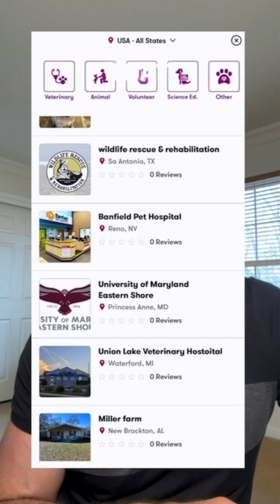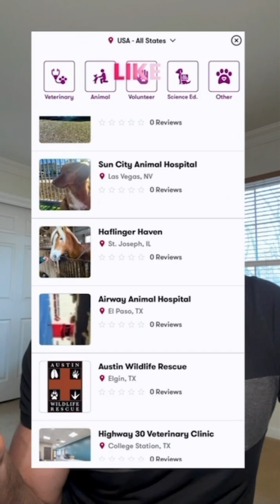Interested in Job Shadowing a Veterinarian?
Interested in becoming a veterinary professional? Be sure to download the free Vet Set Go mobile app to find participating hospitals allowing students of all ages to shadow and learn!